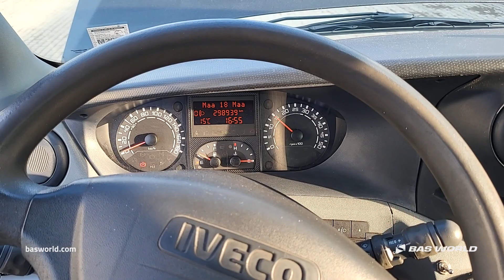70240805 Iveco Daily